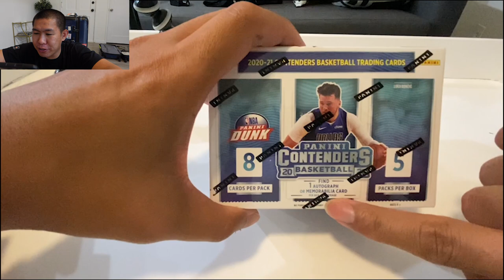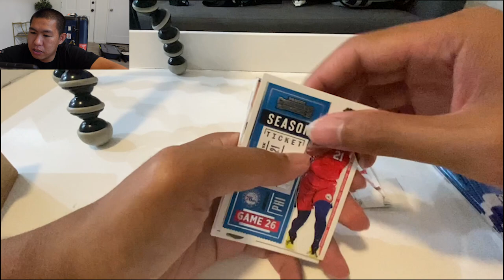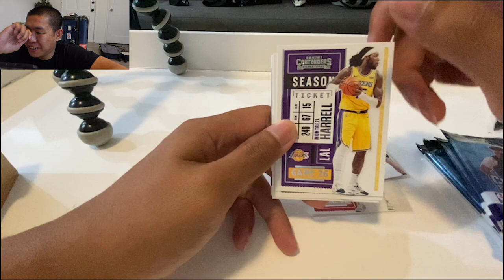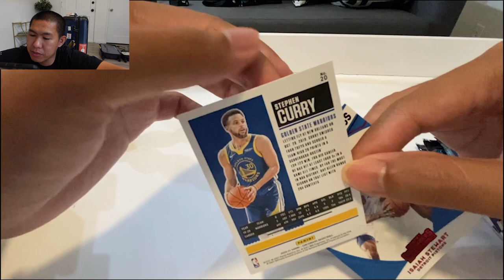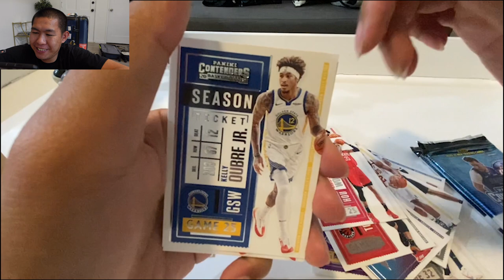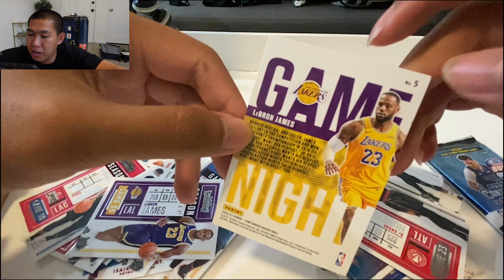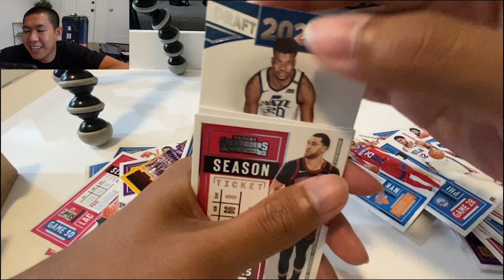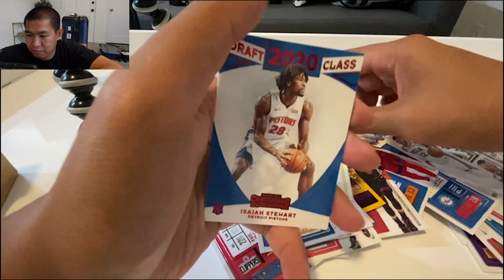BOX BREAK Panini NBA Contenders 2021! Apa Yang Spesial dari Blaster Box ini?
Box Break untuk Blaster Box Contenders 2021.